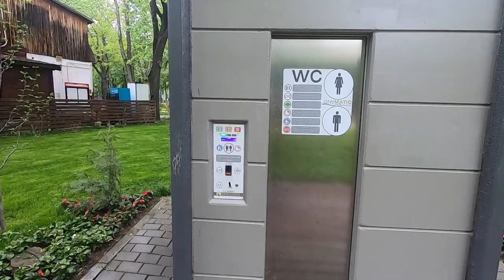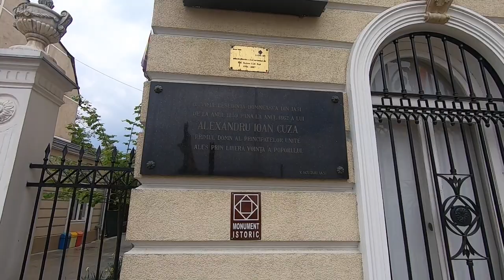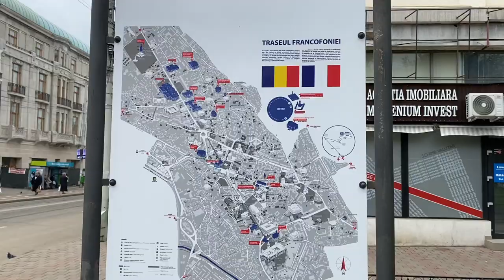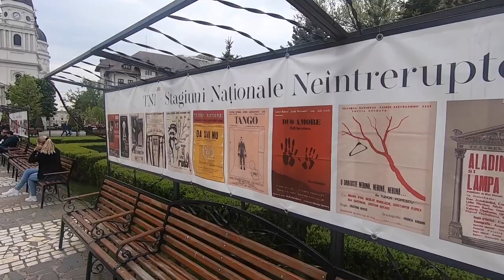Iasi, Romania - Orasul sufletului meu (English Sub)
Calatoreste impreuna cu Travelistul...si nu uita sa te abonezi la canalul nostru aici pentru a fi la curent cu ultimele aparitii.
Dacă vă creați un cont pe Airbnb folosind link-ul din descriere, veți primi o reducere de 220 LEI la prima rezervare, iar noi vom beneficia de un mic credit pe care îl vom putea utiliza la rezervarile viitoare